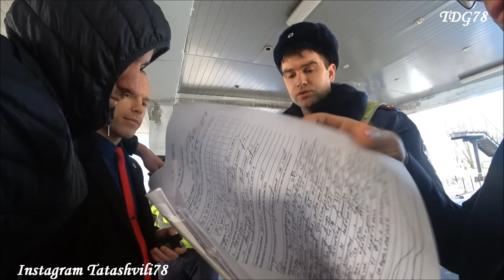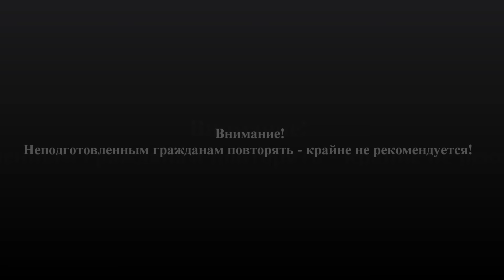#11 | НАЧАЛЬНИК ОГИБДД-БУЙМЕР Е.В. ОТДАЛ ПРИКАЗ ИДПС, ДОСТАВИТЬ ВОДИТЕЛЯ В О/П ЛЮБЫМ СПОСОБОМ!​⁠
10 | Тонированный автомобиль без номеров припарковали на тротуаре под окнами ГИБДД